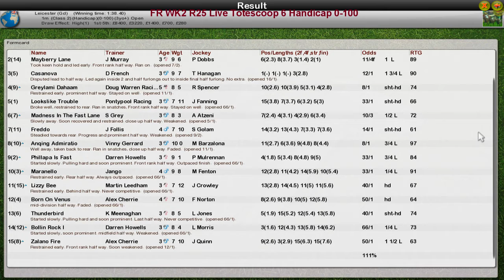FR WK2 R25 Live Totescoop 6 Handicap 0-100